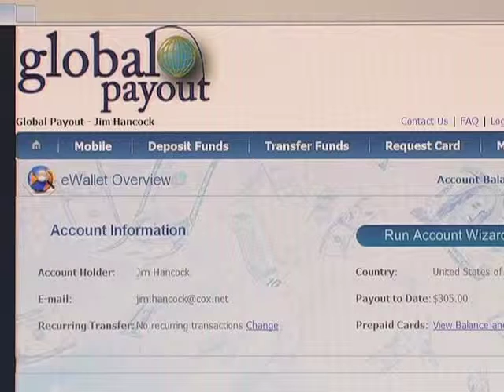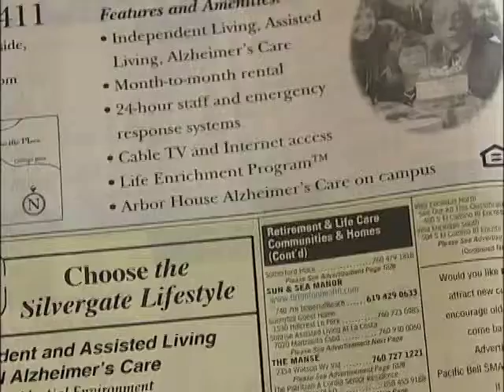Corp Demo edit 2